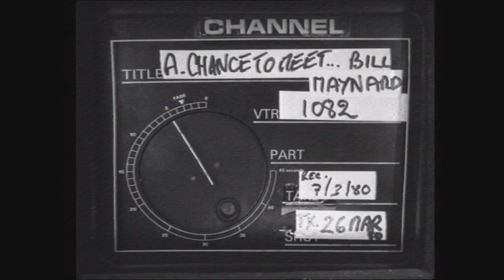A Chance to Meet... Bill Maynard - 1980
An interview with comedian and actor Bill Maynard from 1980.